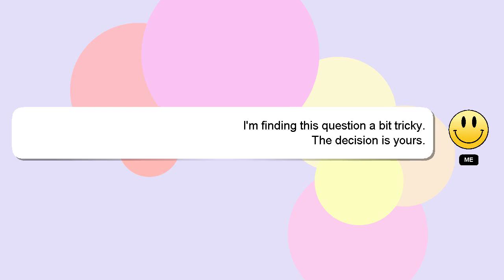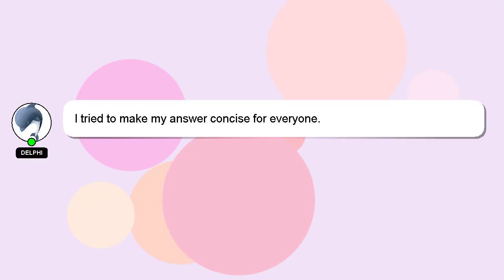R : Overlay image on R leaflet map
R R leaflet : map on Overlay image